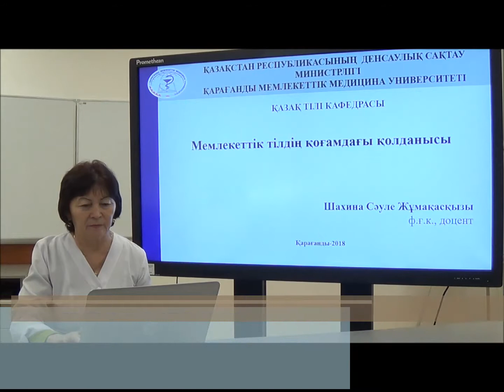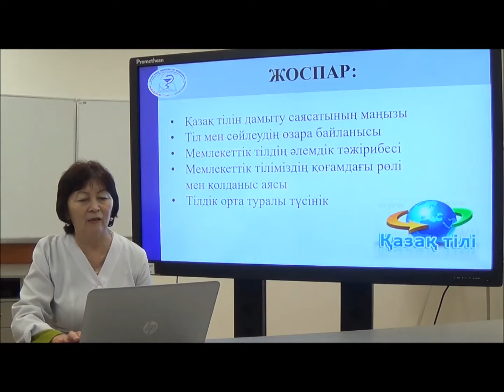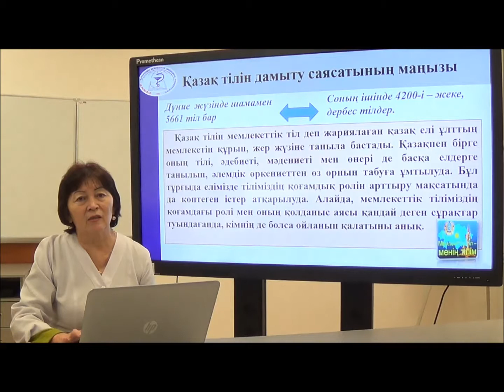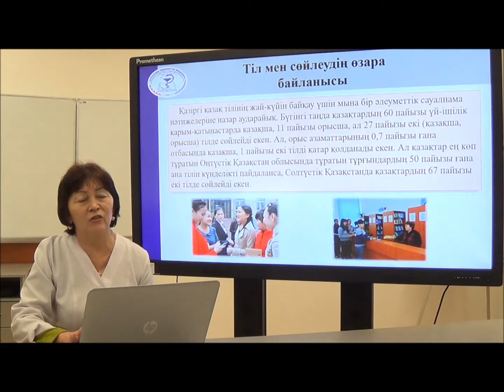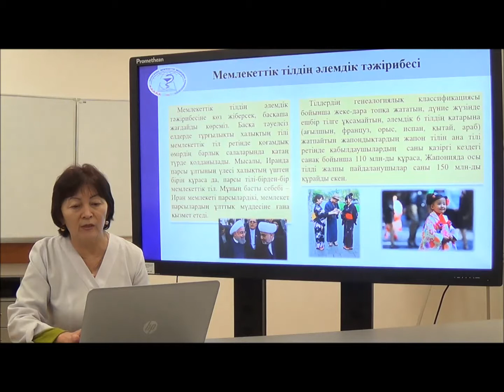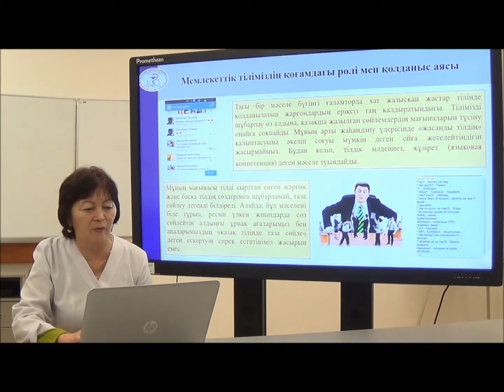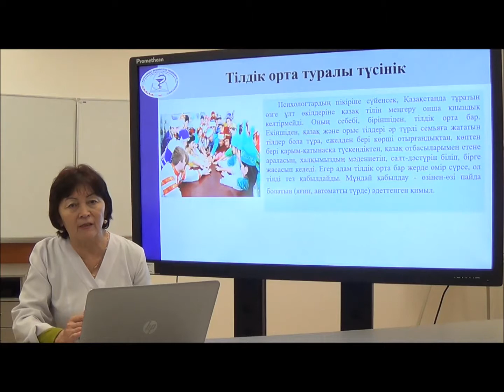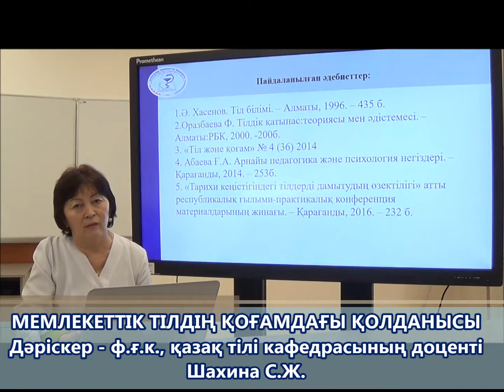Дәріс: «Мемлекеттік тілдің қоғамдағы қолданысы»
Дәріскер – С.Ж.Шахина, ҚММУ қазақ тілі кафедрасының доценті.
Қысқаша мазмұны: мемлекеттік тілдің қолданыс аясын кеңейту арқылы бүгінгі ұрпақтың халқымыздың әдебиетін, мәдениетін, өнерін, тарихын, салт-дәстүрі мен әдет-ғұрпын терең түсіне білуге тәрбиелеу.
Мақсатты аудитория: «Жалпы медицина» мамандығының 5 курс студенттері.

Лекция: «Применение государственного языка в обществе».
Лектор – С.Ж. Шахина, доцент кафедры казахского языка КГМУ.
Краткое описание: с помощью развития государственного языка необходимо воспитывать будущее поколение через изучение казахской литературы, культуры, искусства, обычаи и традиции народа.
Целевая аудитория: студенты 5-го курса специальности «Общая медицина».

Lecture: «The use of the state language in society»
Lecturer – S. Shahina, assistant professor of the Department of «Kazakh language»of KSMU.
Brief description: Due to developing the state language its necessary to educate future generation through learning Kazakh literature, culture, art, customs and traditions.
Target audience: students of 5rd course of specialty "General Medicine".